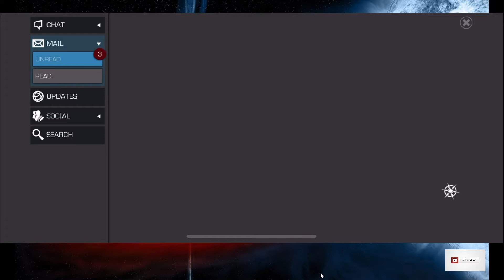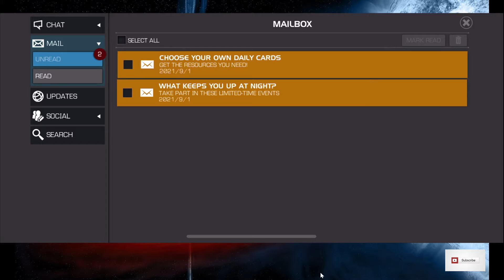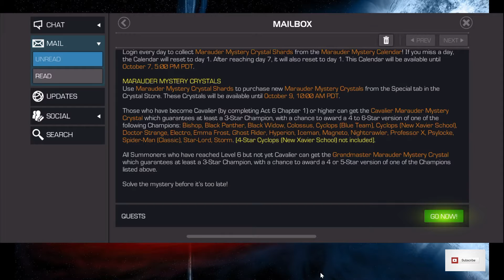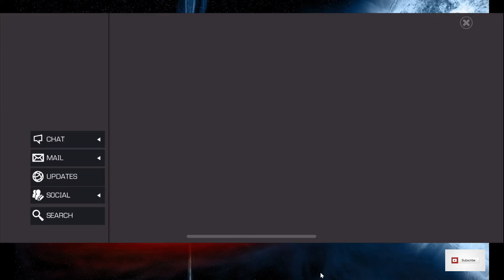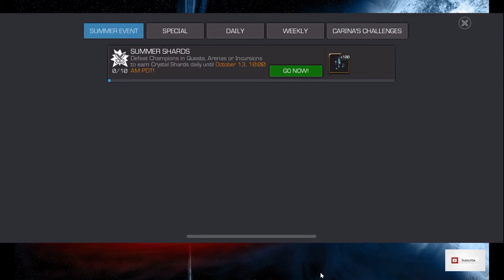What Keeps You Up At Night Side Quests MCOC Marvel Contest of Champions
In this video, we look at the new September 2021 Side Quests.